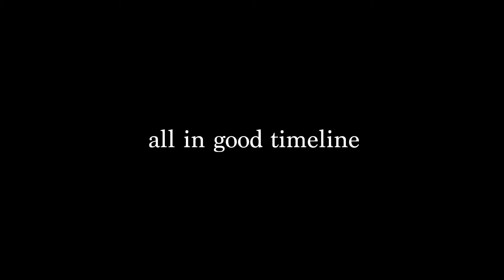all in good TIMELINE episode 1: Edmonton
some behind the scenes from the filming of "all in good time" last winter. going to continue releasing these periodically. enjoy :)